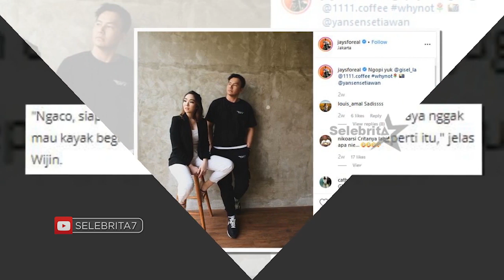GISELLA ANASTASIA - TAK AKAN DINIKAHI WIJAYA SAPUTRA? | Selebrita Siang Tayang 10 Okt 2019